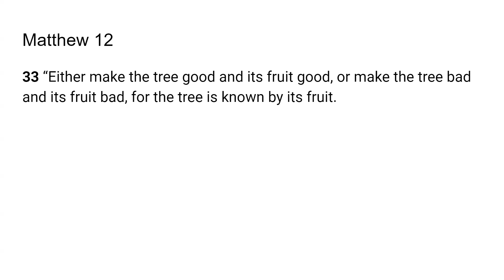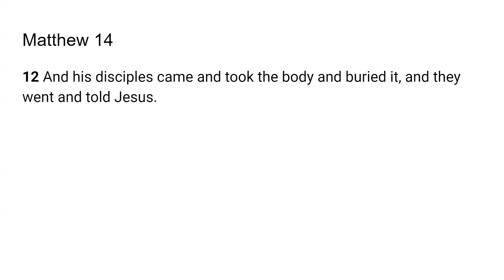Fruit Bearing Trees - Go Tell: Scripture from the Lord-Matthew 14:12; 12:33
The Lord very graciously gave us Matthew 14:12; 12:33. I feel that it is a great privilege and that God will give us revelation as we dig in and uncover the jewels and treasures of His word.. I pray it is a blessing to you as it was to me. I love you all and I am praying for the fulfillment of your destiny even as the road becomes more narrow in Jesus mighty name!